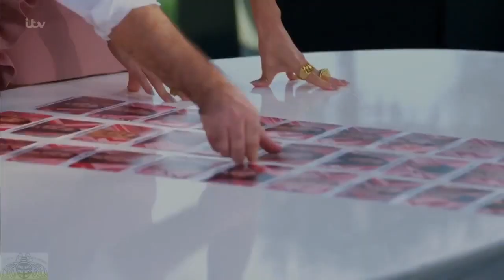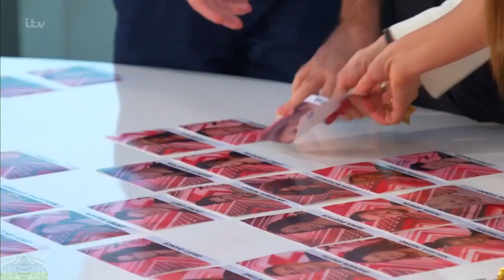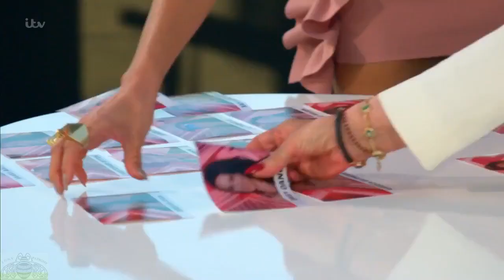The X Factor UK 2016 Bootcamp Results | Filipina through to 6 chair challenge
God bless you all.The X Factor UK 2016 Bootcamp Results | Filipina through to 6 chair challenge